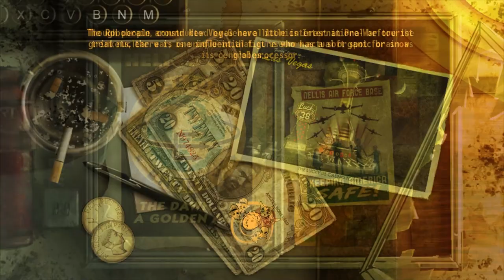Vault 54 - A New Mayor! - Part 7 | New Vegas Mods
Special Delivery Vault 54 by Davo